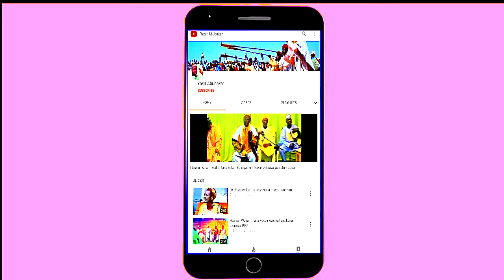SANI MAI BANGO WAKAR GA AMARYA GA ANGO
SANI MAI BANGO WAKAR GA AMARYA GA ANGO WATA MAGANA SAI DAI MAI NERA